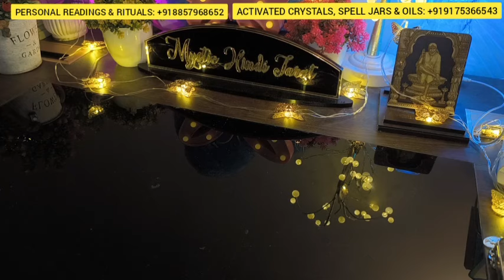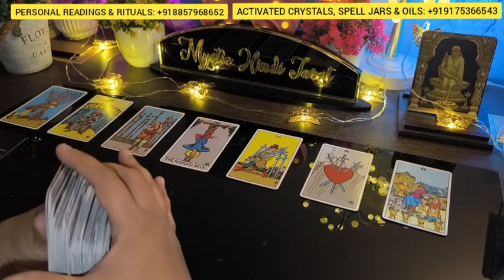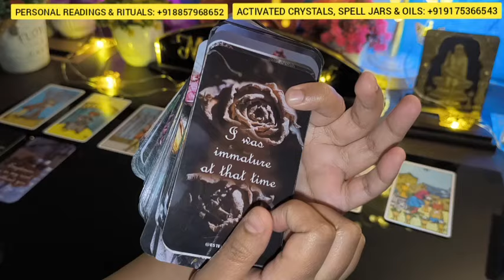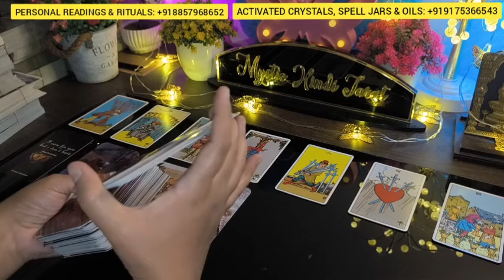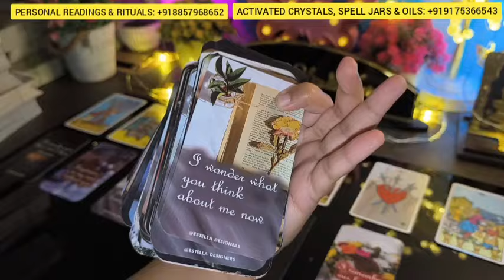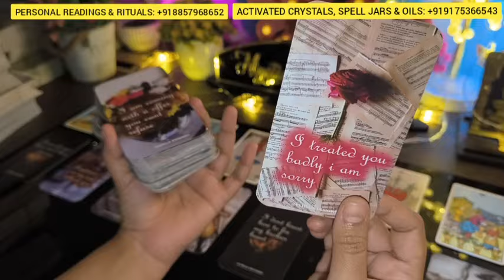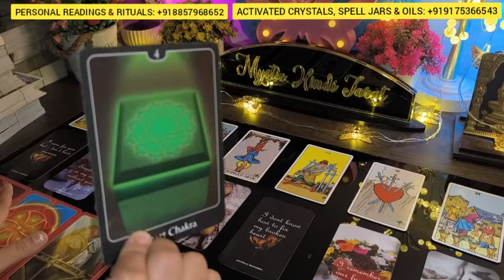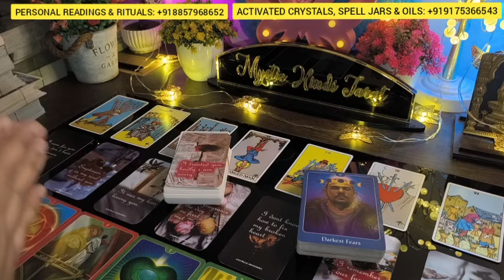🖤❤️ KAL SE ABTAK | UNKI CURRENT FEELINGS | HIS CURRENT FEELINGS CANDLE WAX HINDI TAROT READING TODAY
🖤❤️ KAL SE ABTAK | UNKI CURRENT FEELINGS | HIS/HER CURRENT TRUE FEELINGS | CANDLE WAX READING | HINDI TAROT CARD READING TIMELESS TODAY NEW LATEST

✅ OTHER CHANNELS-

4pm